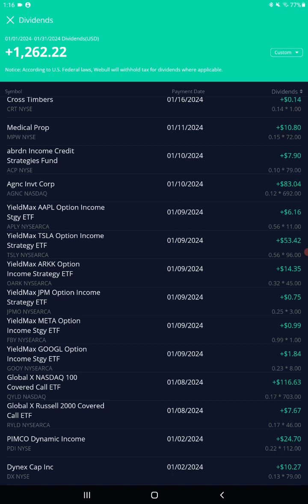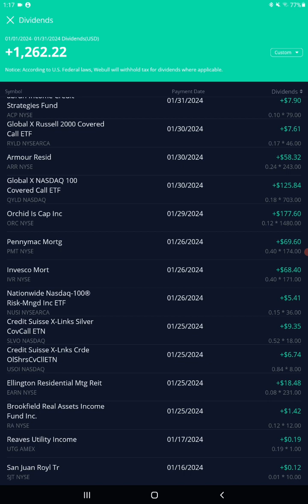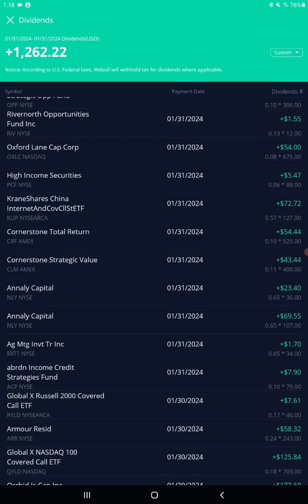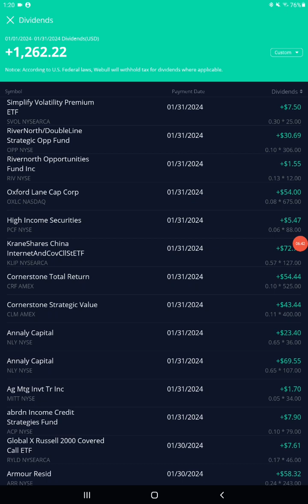$1,262.22 in dividends JANUARY breakdown video! check it out